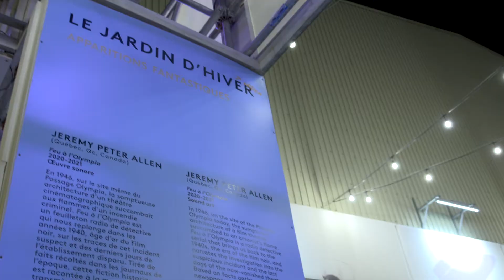JARDINS HIVER 2021